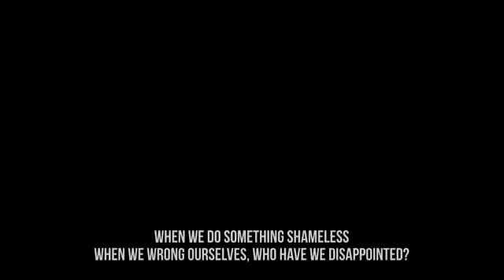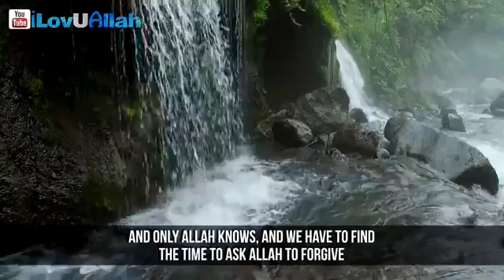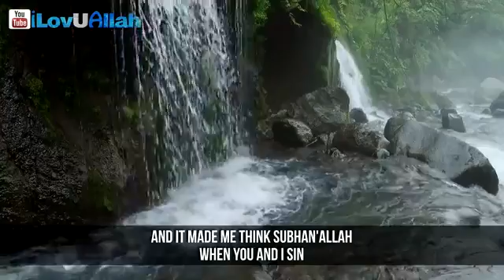Don't Lose Hope ᴴᴰ Nouman Ali Khan